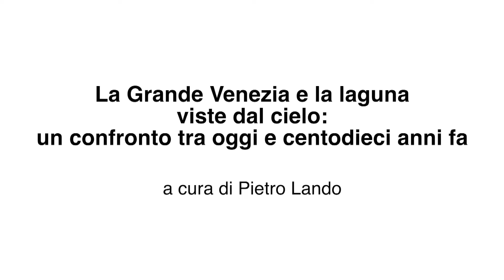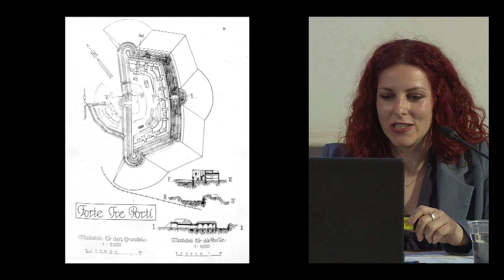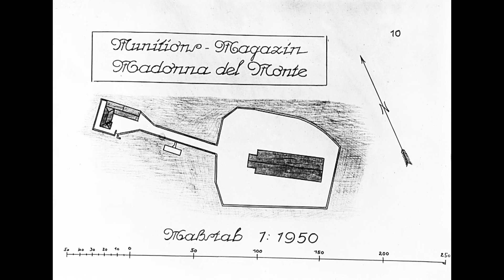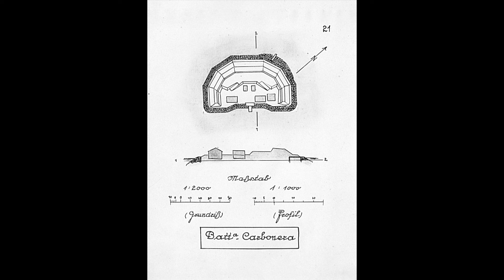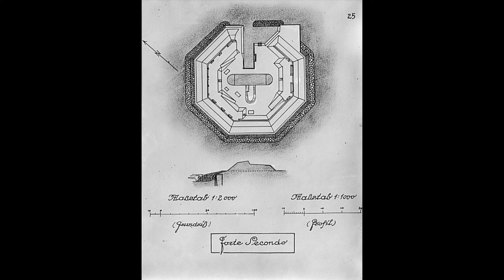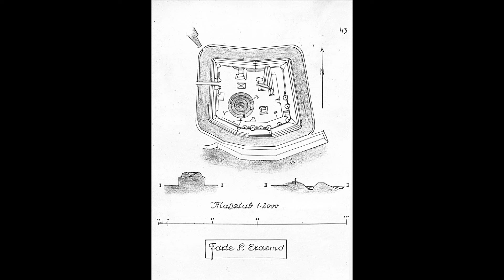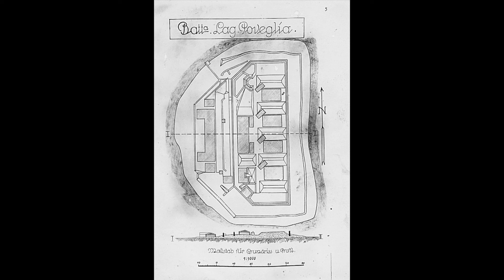I destini opposti della Giudecca e del Lido – Venezia dal cielo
I destini opposti della Giudecca e del Lido nel progetto della Grande Venezia di Giuseppe Volpi

Saluto di Antonella Magaraggia, Presidente Ateneo Veneto

La Grande Venezia e la laguna viste dal cielo: un confronto tra oggi e centodieci anni fa
0:02:17 Introduzione di Pietro Lando, curatore del ciclo di incontri

0:09:24 Debora Gusson e Riccardo Roiter Rigoni
autrici del testo e delle fotografie del libro “Venezia vista dal cielo” (Jonglez Edizioni, 2022)